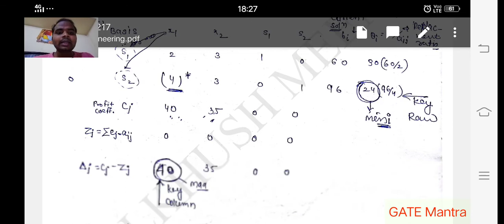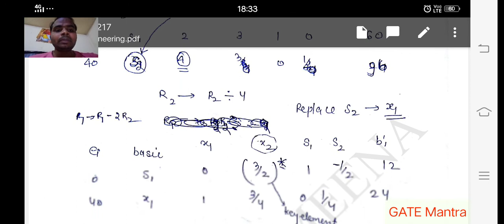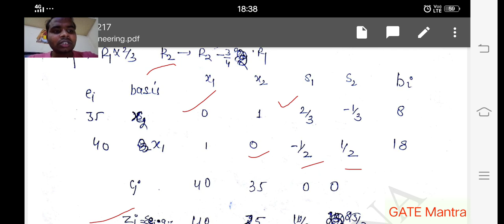Simplex method Basics, Procedure and Understand by problem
Discuss Simplex method to solve Linear programming problem, Procedure to solve linear programming problem with Example.

GATE preparation

Haste Rahiye Muskurate Rahiye air GATE k taiyari karte rahiye.

Wish you all the best for your Exam.